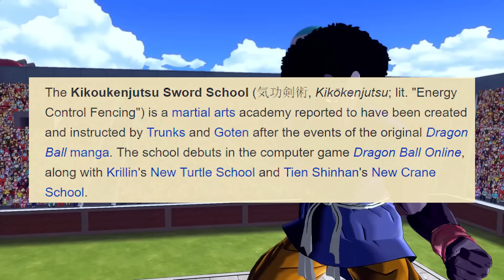Dragon Ball Xenoverse 2 Discussion: New Characters!?!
Heyyy!!! What's up guys!?! Welcome back to another discussion video and this time around we're talking about possible new characters that could be in Dragon Ball Xenoverse 2. We also go into depth about characters that could be used as a means to add new content to the game to add new moves and training features.